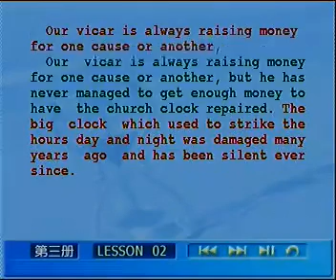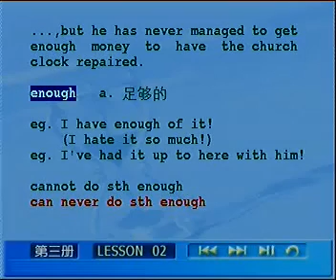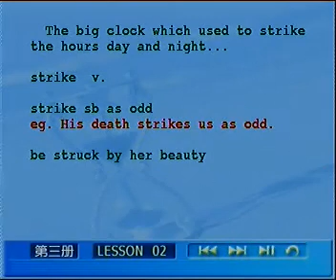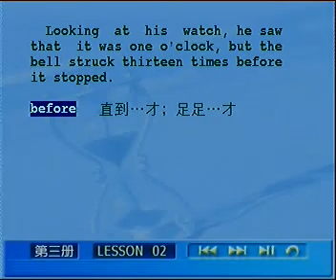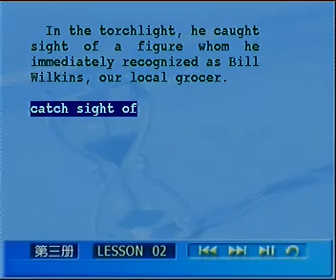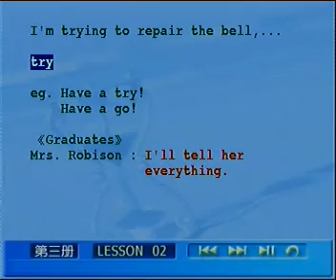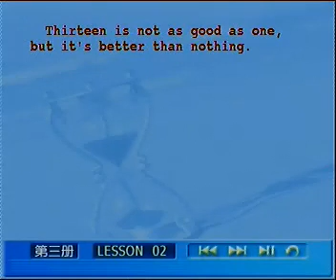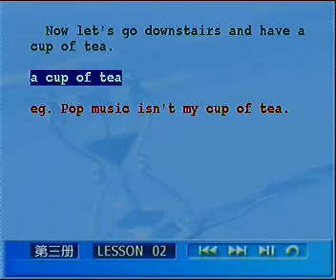裕兴新概念L02_02_课文讲解.rmvb